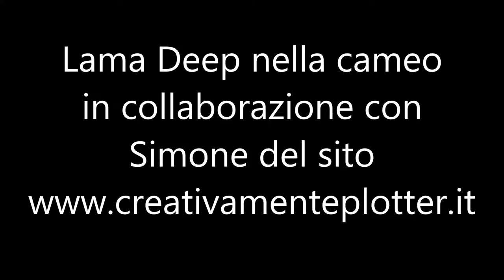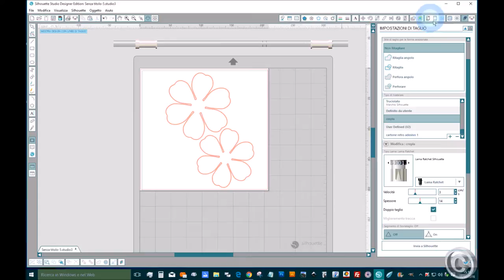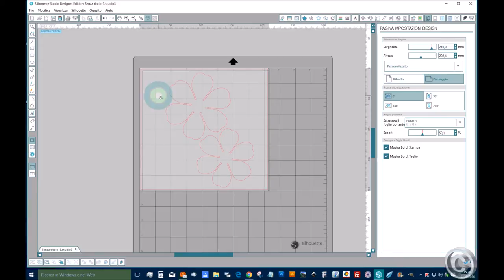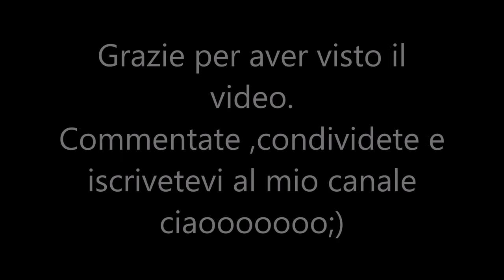Come usare la lama deep con cameo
piccolo video di come usare e settare la lama deep nella cameo